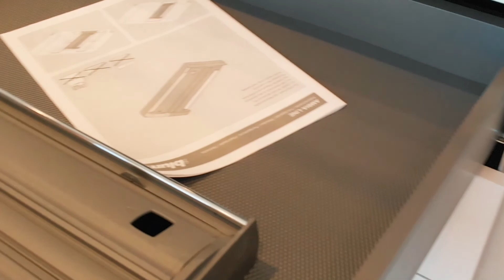Дриада отзыв клиента (Александр)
Обратная связь от клиента фирмы "ДРИАДА".
Особенности таких интервью в том, что у нас нет точного сценария. Главное - спросить, как зовут и что клиент думает, а дальше - импровизация. Чем клиент хочет поделиться, то и рассказывает!

В данном случае, такая Работа: Съемка, монтаж (+цветкорр +шумодав -звук)
Съемка в две камеры + вставка подсъемов по всему ролику.
+Вступительные и финальные титры.